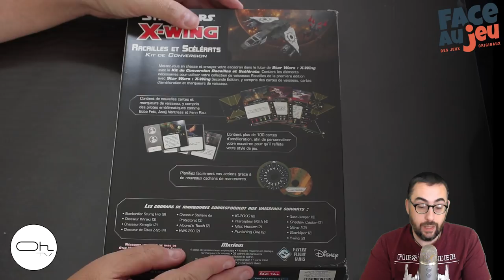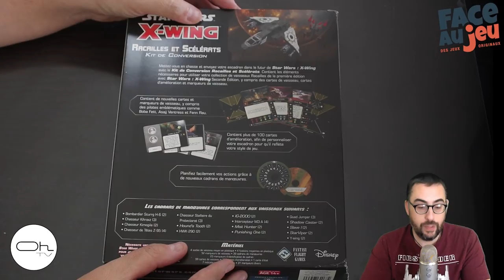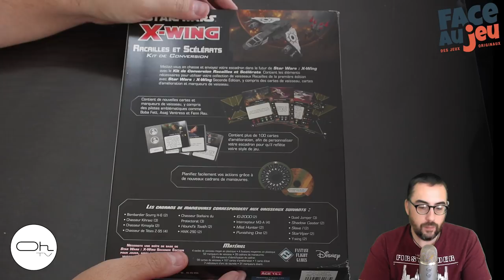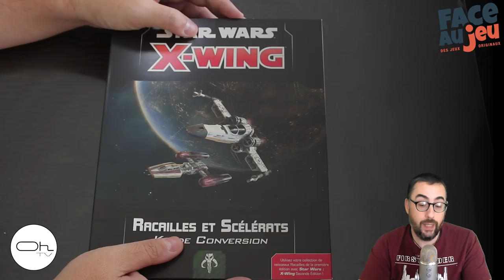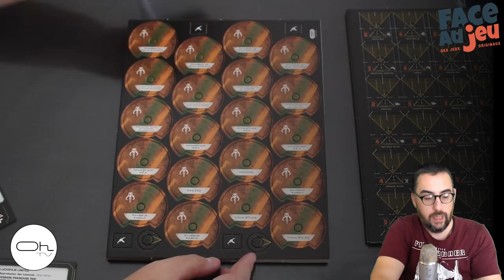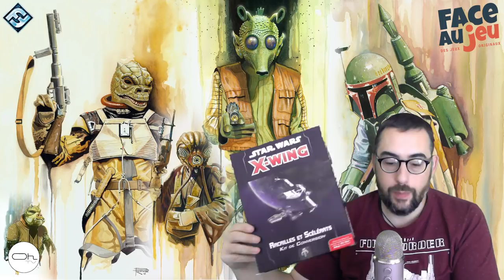Unboxing Star Wars X-Wing V2 KIT de Conversion Racailles et Scélérats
Venez découvrir le contenu de ce kit de conversion X-Wing V2 pour les Racailles et Scélérats. et on conclus sur ses kit et l'avenir de X-Wing.

En partenariat avec le Magasin "Face Au Jeu".
Face au Jeu
Web